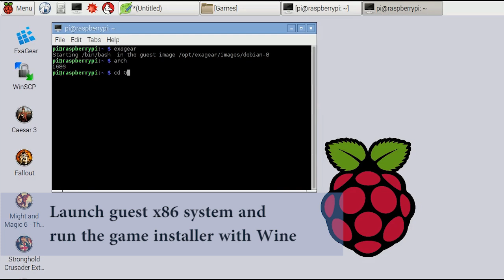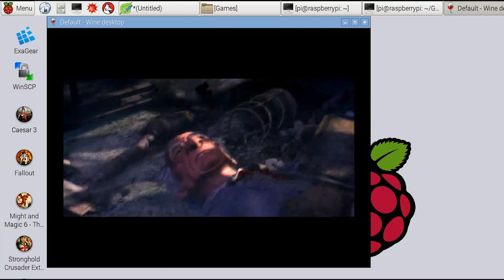Play Arcanum: Of Steamworks and Magick Obscura on Raspberry Pi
In this video we will show you how to install and play Arcanum: Of Steamworks and Magick Obscura on your Raspberry Pi with ExaGear Desktop.

Add the game to your collection of games on Raspberry Pi! Read the full article about advancing the gaming level on Raspberry Pi